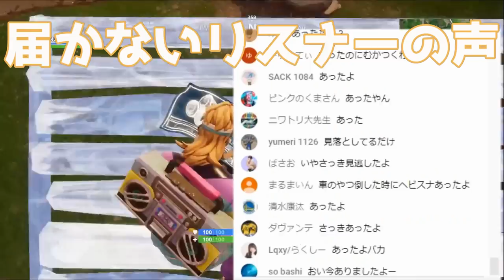【フォートナイト】最強スナイパー使ってみた！